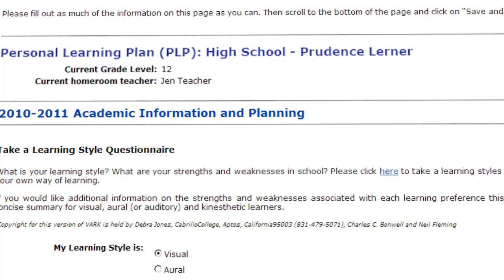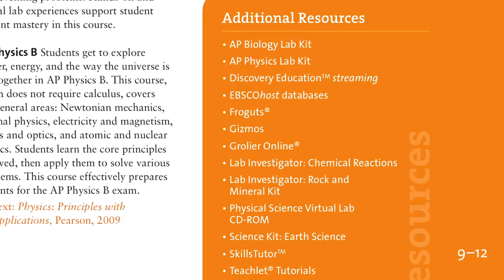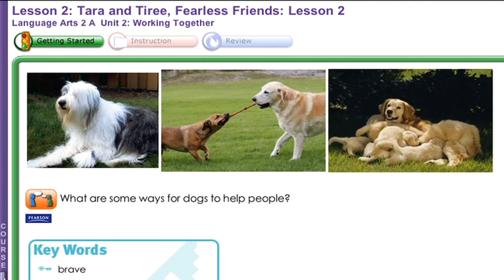Online Learning: What is virtual school? Learn about Connections Academy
— This video provides a comprehensive overview of the K-12 online school Connections Academy. President and CEO of Connections Academy, Barbara Dreyer, talks about the virtual school experience, curriculum, technology, teachers, community, extracurricular activities, and discusses why virtual school may be a good fit for you or your child.

Virtual School Experience:
Online schooling at Connections Academy means the virtual learning environment is built around each student's individual needs. State of the art technology connects certified teachers with students who often attend the online school from home. Learning coaches, usually a parent, work closely with students and their teachers to help develop a personalized learning plan.

Curriculum:
The curriculum is carefully developed from materials of the leading education publishers to meet rigorous educational standards of each state where Connections Academy schools operate and is enhanced by additional multimedia and instructional tools.

Technology:
The technology foundation of Connections Academy is Connexus, a proprietary learning management system. It enables teachers to instruct in real time, fosters important communication among students, teachers and parents and creates a rich personalized learning experience.

Teachers:
Specially trained and certified teachers deliver engaging online instructions through online classroom sessions and provide individual attention to students through phone calls, email and sometimes even in person.

Community:
Both teachers and families report that because of this collaboration between teachers, students and families many have established much closer relationships than they had at previous schools.

Extracurricular Activities:
Students like that their learning schedules allow them to pursue extracurricular activities like athletic training, performing arts or spending more time with family. While online learning provides a lot of flexibility Connections Academy's virtual school program also provides the structure to keep students on track.

Connections Academy offers K-12 tuition free online public schools in many states and an online private school everywhere. If you are looking for a new school experience, come and explore to find a Connections Academy school in your area.